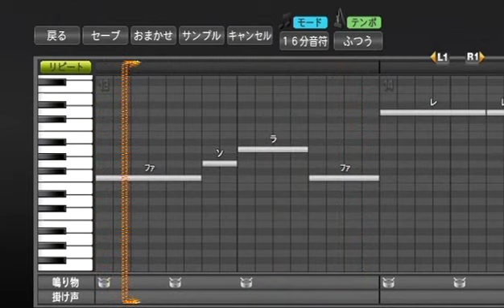プロ野球スピリッツで応援歌 オリックス初回攻撃開始のテーマ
プロ野球スピリッツ２０１４の応援曲に試合開始前テーマがあるため